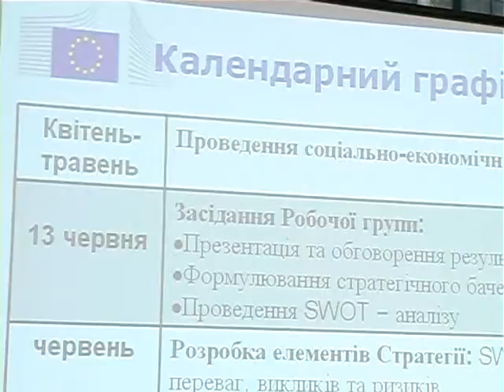На Прикарпатті формують стратегію розвитку області до 2020 року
Плани на найближчі роки. Економіка, туризм, розвиток сільських територій та людського капіталу - такі основні цілі стратегії розвитку області до 2020 року.
Канал 402